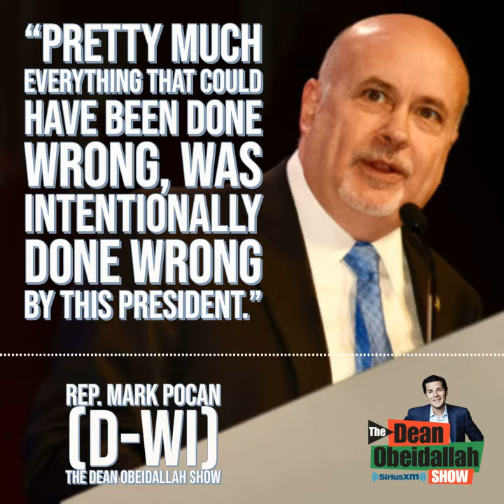Rep Mark Pocan: Trump's Intentional Negligence in handling Covid killed Americans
Rep. Mark Pocan (D-Wisc) slams Trump's handling of Covid on SiriusXM radio's Dean Obeidallah Show: "Pretty much everything that could have been done wrong, was intentionally done wrong by this president.”